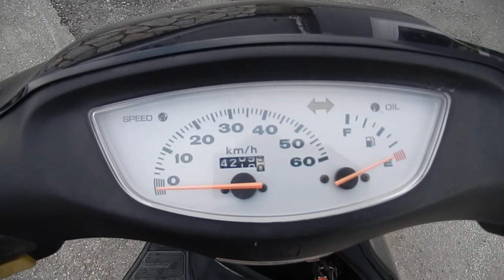No B8565 HONDA DIO